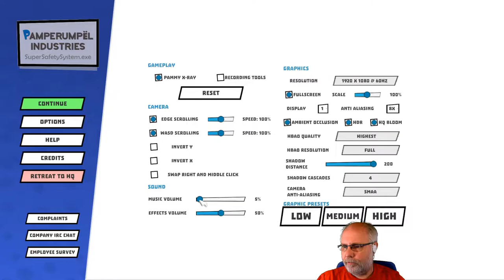Vorgestellt: Panic Mode deutsch Vorschau 2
Achtung, Achtung, an Alle - das weltbeste und einzigartige Unternehmen auf dem Planeten sucht jetzt Grisu, den Sicherheitsinspektor-Praktikanten (oder Feuerwehrmann?), der alle Firmengebäude krisensicher macht! Erstellen Sie mit Hilfe von Vorrichtungen Fluchtwege, die das Überleben der geschätzten Mitarbeiter von Pamperümpel Industries sichern. Dies ist keine Übung! Folgen sie den grünen Pfeilen, die im Dunkeln auch leuchten!